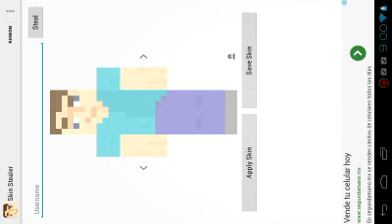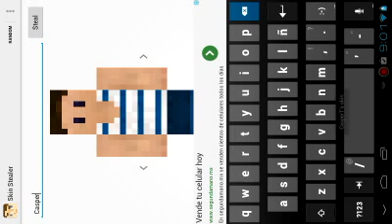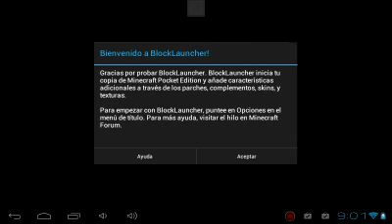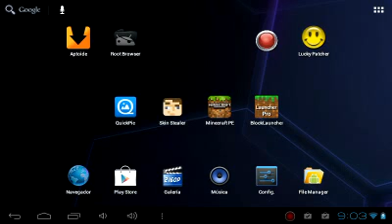Descargar e Instalar Skins Minecraft Pocket Edition 0.8.1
Eapero que se encuentren muy bien todos uatedes espero que les aya gustadok mucho el video disculpas por la calidad de video y audio. La aplicacion utilizadas son:
Skin Stealer (Gratis en la playstore)

Espero que aya gustado este video aqui abajo estaran mis redes sociales u demas nombres de usuarios por si me quieren enterarse spbre mas cosas del canal o simplemente jugar conmigo.

Buenp aqui dejo el link de mi pagina en facebook hay publicare mas que odo noticias sobre minecraft pe anuncios ahora de juegos y demas espeo qie les guste y regalenme un like:

Aqui tamboen dejo mi cuenta en twitter por si me quieren seguir hay publicare cosas rapidas de minecraft o de android:

Aqui tambien les dejo lo que mi cuenta en taringa por si me quiren seguir hay subires las apks de las aplicaciones:

Tambien les dejo lo que son mis demas usuarios en otros juegos
Critical Strike Portable;
comokkck

PixelGun:
Master-Pro

Tag de los Plays on Realms por si me quieren meter por si quieren hacer una serie o simplemente jugar es :
Oktutoriales11

Nombre de los juegos del hambre:
Sancraft